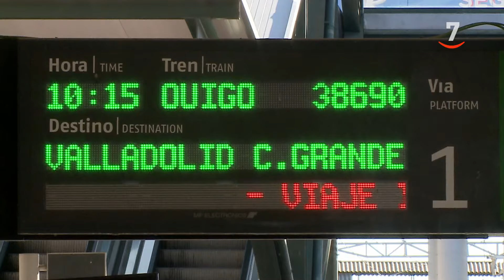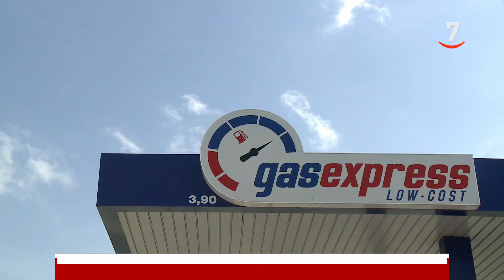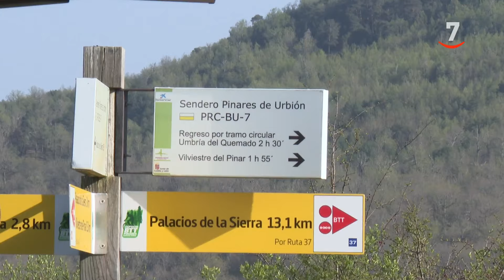CyLTV Noticias 20:00 horas (18/04/2024)